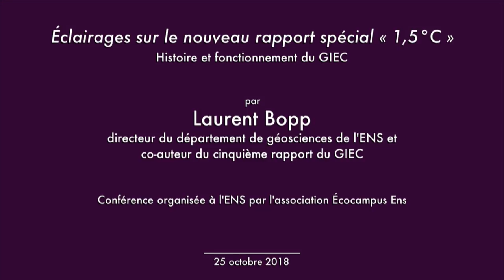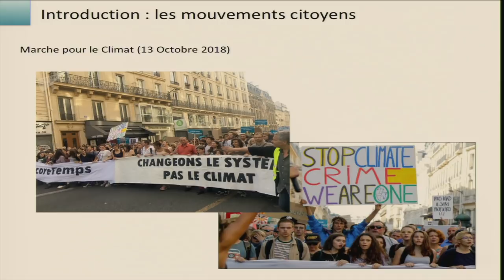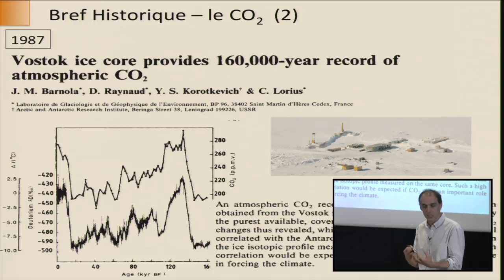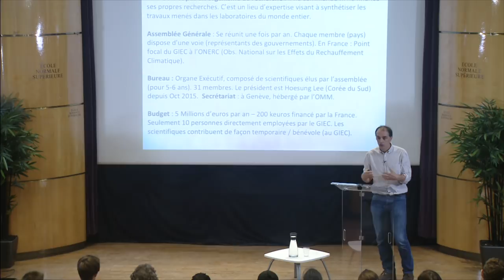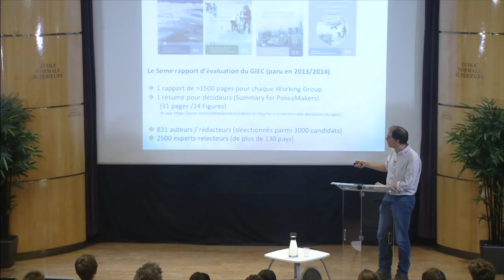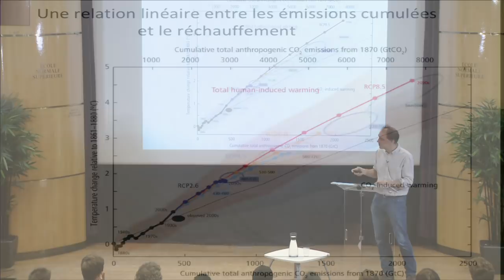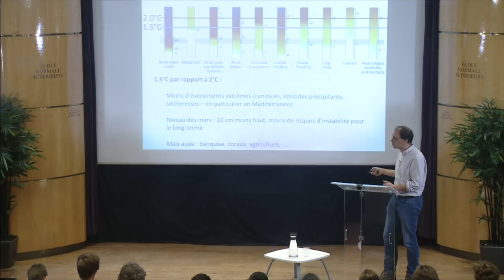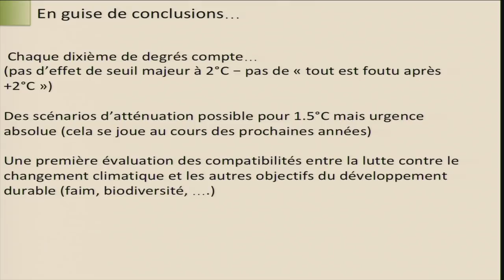Éclairages sur le rapport spécial 1,5°C . Histoire et fonctionnement du GIEC.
À l'occasion de la publication du rapport spécial du groupe d'expert intergouvernemental sur l'évolution du climat,  conférence sur ce sujet donnée le 25 octobre 2018 à l'Ecole normale supérieure par Laurent Bopp, directeur du département de géosciences de l'ENS et co-auteur du cinquième rapport du GIEC et du futur sixième.
Conférence organisée par l'association Ecocampus ENS.